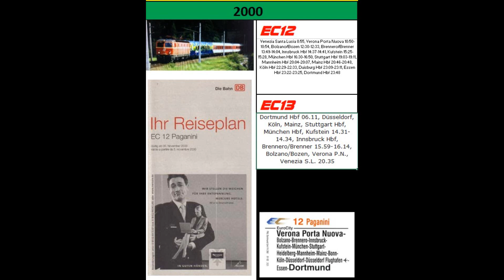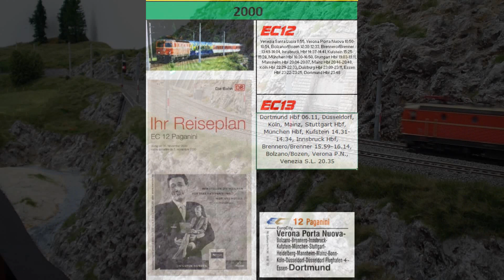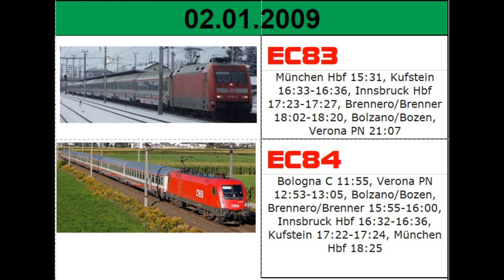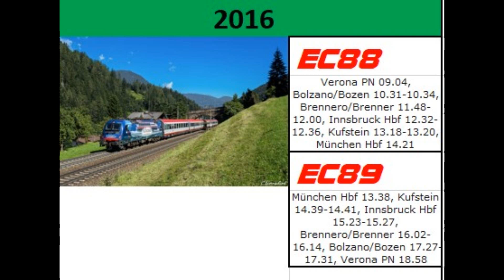Eurocity Steinach Brennerbahn 1:87 - Modellismo Ferroviario Model Railway 鉄道模型 ferrocarril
Verschiedene Eurocity rund um Steinach am Brenner unterwegs

Private Anlage.
Raumgröße 6x4m.
Thema Brennerbahn mit Bahnhof Steinach am Brenner
Digital, mit Analogen Stellpult mit ABC Bremsmodulen